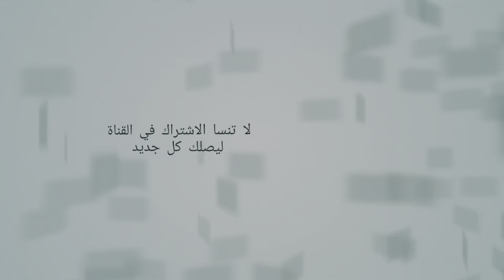نوارس 🕊 بسمايه و فراشات 🦋 بسمايه . احبكم ❤️